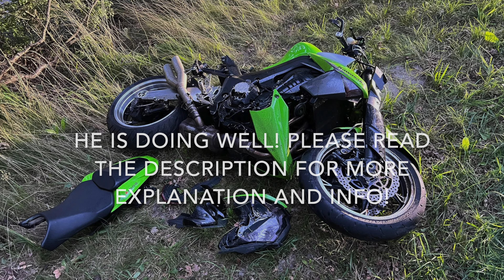MOTORCYCLE CRASH | KAWASAKI Z1000 | 2023 YAMAHA MT-10 | BMW GS 1250 | HONDA VTR | SUZUKI GSX R 750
The weather was beautiful, we had a great time motorcycling with 5 people. We had a nice meal and drinks while we parked the motorcycles in a nice row.

Eventually we ended up on a very long road, where there were 3 cars that we eventually overtook. But while overtaking, a van was suddenly parked along the road, and while overtaking, Rik was shocked by the van, who thought it was a flash van. Rik pressed the front brake very hard (without ABS) and the motorcycle started to lurch, which then caused Rik to fall off the motorcycle. The engine turned 4 times in the air, what a blow that was! Then I came closer (the motorcycle that the insta360 Camara was on) and saw something dark in the horizon, which eventually turned out to be the smoke from the engine. But even closer I suddenly saw someone lying on the ground and saw that it was Rik, he didn't move at all! I was in shock and got off my bike and ran to Rik, I spoke to him, and luckily he said something back, and then I knew it wasn't too bad 🙏🏻🙏🏻🙏🏻

Rik has had a broken shoulder, a broken rib and a broken collarbone, and very deep abrasions. Despite this, he was very lucky!
There was no oncoming traffic, did not hit a tree, and fortunately he escaped well 🙏🏻🙏🏻🙏🏻

Rik has now recovered, but will never be able to raise his arm completely again.

Rik will definitely ride a motorcycle again, but will certainly also invest in an airbag and a leather motorcycle jacket.

If you want to say something to Rik, leave a response in the comments, and Rik will know about it.

Always wear safe clothing, don't go on the motorcycle with sneakers, a hoodie or normal jeans, if something goes wrong you will never forgive yourself!